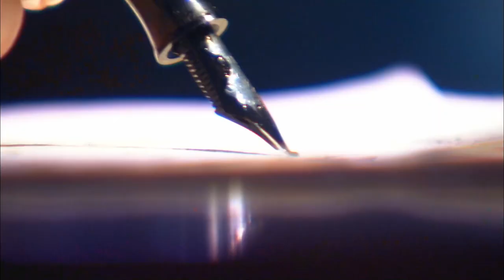諜戰好劇 | 獵狐刺玫 23 | 瀟灑女特工唐嫣身懷絕技，深入敵後完美完成使命！唐嫣